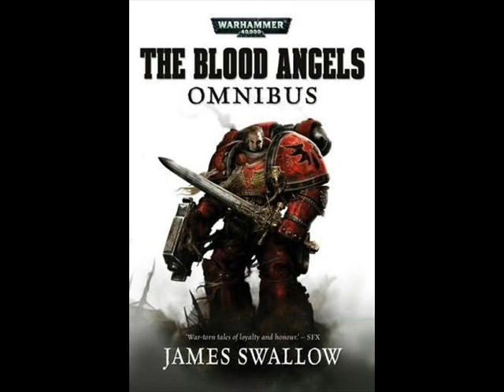Book Review: Blood Angels Omnibus by James Swallow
As the title says this is a review of the blood angels omnibus which encloses the two titles Deus Encarmine and Deus Sangunius by James swallow, published by Black Library.

Please feel free to subscribe and comment, i welcome both possitive and flaming comments :) aslong as they are contructive. i want to produse the best vids that i can for peoples enjoyment and my own so any advice will be taken onboard.

which contains info on my aspiring blood angels army and some of my other interests.